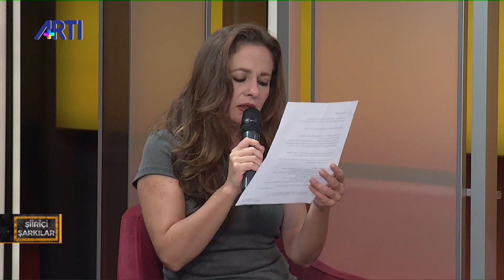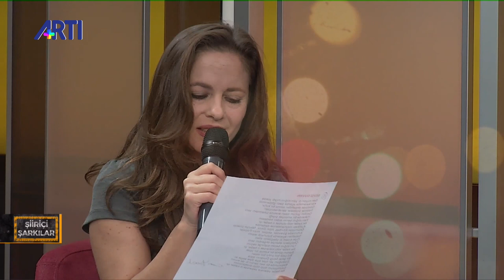Haluk Çetin ile Şiiriçi Şarkılar - Nilüfer Açıkalın'ın Sanat Serüveni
Haluk Çetin ile Şiiriçi Şarkılar'a konuk olan sanatçı Nilüfer Açıkalın oyunculuk ve yazarlık serüvenini anlatıyor.